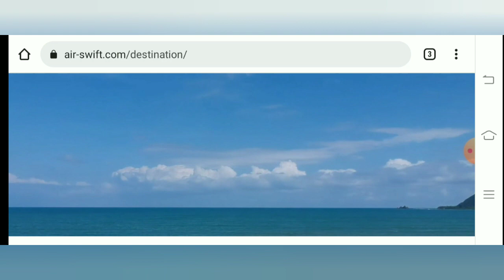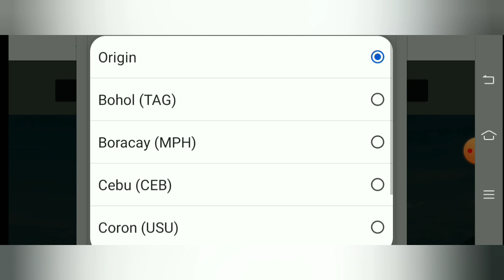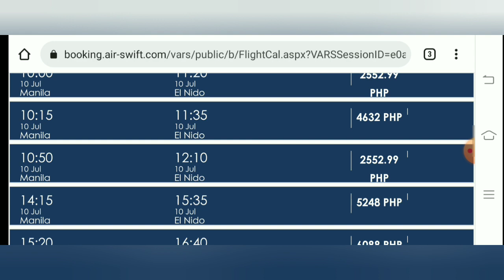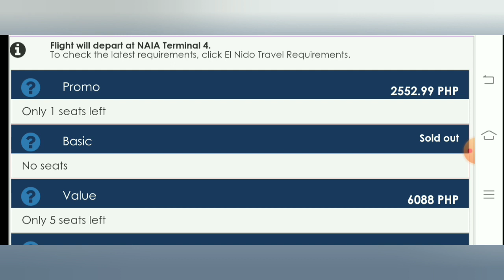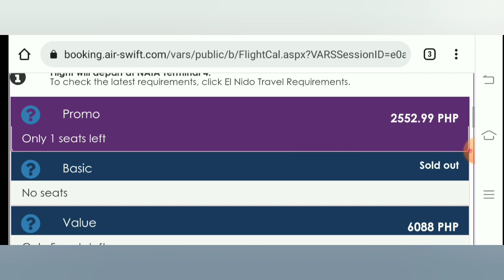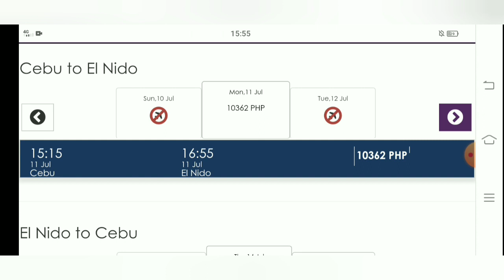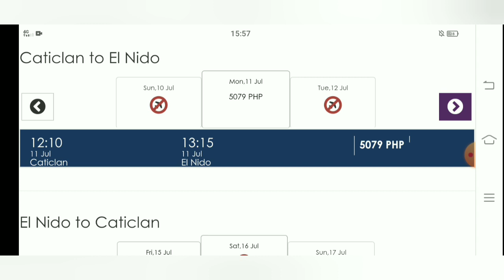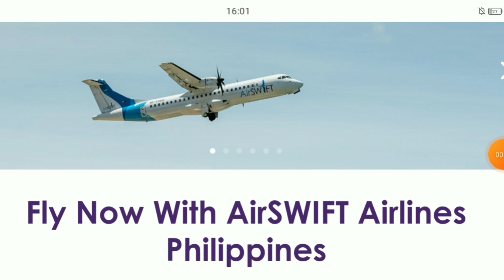Airswift Flights | Rates | Probinsyana Morena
Airswift the only airline that has direct flight to El Nido Palawan Philippines

Paano magbook ng ticket sa airswift